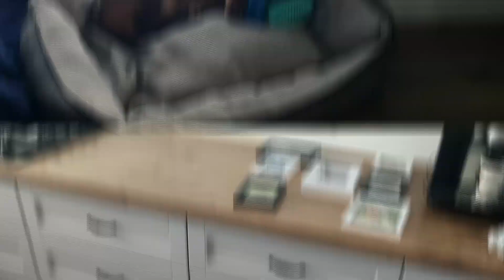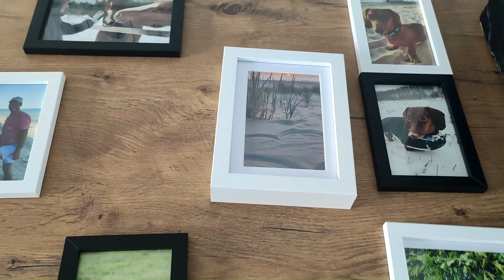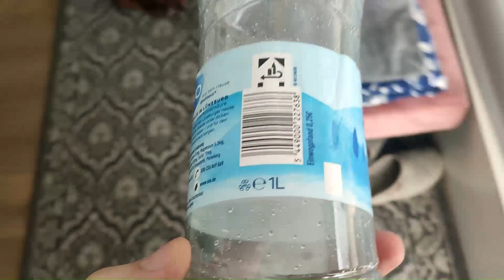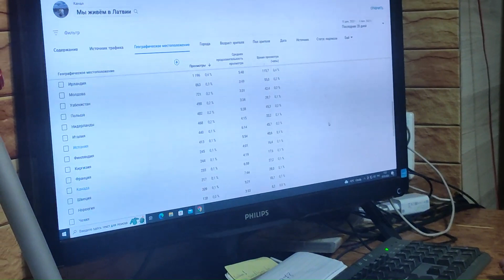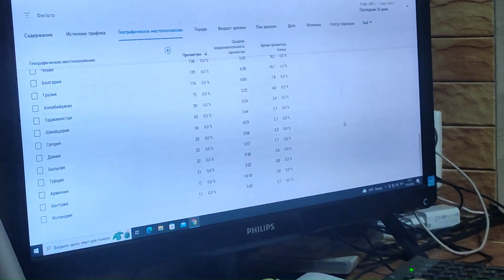Собаки провожают меня в командировку. Опять сборы 😏